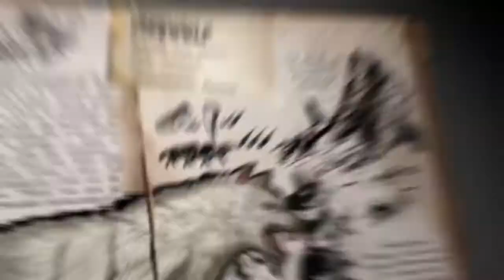Ark: Survival Evolved "Neve e Paludi" (Patch 216)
Trailer Ufficiale della nuova patch 216

Studio Wildcard ha pubblicato un nuovo aggiornamento per Ark: Survival Evolved, precisamente la patch 216.

L'update è decisamente consistente e introduce nuove regioni all'interno della grande isola in cui è ambientato il survival, ovvero le paludi e le regioni nevose.